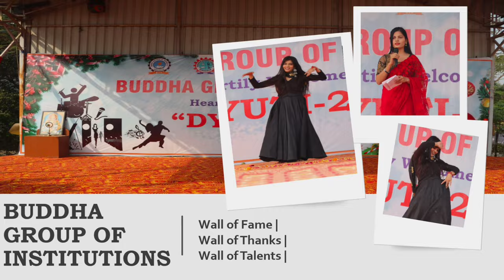A DAY OF MODELS | DYUTI 2K21 | MR AND MISS FRESHER | VLOG 166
A DAY OF MODELS and DYUTI 2K21 are the key title of this video vlog which is recorded on 11 december 2021 for master ankite vlog at buddha institute of technology.
This video was recorded for Master ankite vlog or Master ankit vlog in Gorakhpur Uttar Pradesh and hence it can also be titled as UP vlog or Uttar Pradesh vlog or Vlog of Uttar Pradesh.
(CHEAP AND BEST SNEKARS) : lINK IS COMING SOON.
DUBBLIN MUG
JAYPEE PLUS BOTTLE
SELFIE STICK
HAIR SPRAY (for Occasional use )
BOYA M1 MIC
VIVO V21 FOR VLOGGERS

A DAY OF MODEL IS THE KEY TITLE OF THIS VIDEO BECAUSE TODAY IT WAS ANNUAL FUNCTION OF BUDDHA GROUP OF INSTITUTION AND IN THIS FUNCTION AROUND 60 PARTICIPANTS WERE PRESENT IN WHICH ANY 6 WHERE GOING TO BE SELECTED AS MR AND MISS FRESHER OF BUDDHA GROUP OF INSTITUTIONS. THIS 2K21 THE FUNCTION WAS NAMED AS DYUTI, CELEBRATED WITH ALMOST 1700 STUDENTS. THE BASIC MOTO OF KEEPING THE TITLE" A DAY OF MODEL " IS BECAUSE DYUTI WAS THE RIGHT PLACE AND TIME FOR CHOOSING MR AND MISS FRESHER. THIS VLOG WAS RECORDED AND EDITED BY MASTER ANKITE FOR MASTER ANKITE VLOG.

MR. DEEPAK AGRAWAL (DIRECTOR, BUDDHA GROUP OF INSTITUTIONS)
DR. ASHEESH KUMAR SINGH (DIRECTOR, BUDDHA INSTITUTE OF PHARMACY)
MR. ANKIT SRIVASTAVA (ASST. PROF., BUDDHA INSTITUTE OF TECHNOLOGY)
MR. UJJWAL SRIVASTAVA (ADVERTISMENT HEAD OF BUDDHA GROUP OF INSTITUTIONS)

This video can also be titled as A DAY OF MODELS OR DYUTI 2K21 OR MR AND MISS FRESHER OR freshers party in colleges or freshers party in colleges group dance or freshers party in collegesor freshers party in colleges anchoring or freshers party in colleges 2021 or freshers party in colleges song or freshers party in colleges medical or freshers party in college dance or best of gorakhpur or Buddha group of institutions or college Annual function or Ramp walk videos of college or what happens in freshers party in college?